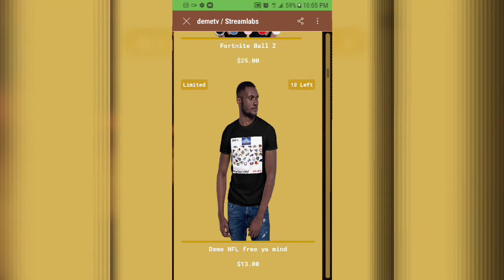NoCap - Joy-Den Music Audio Reaction | Nocap Back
More merch